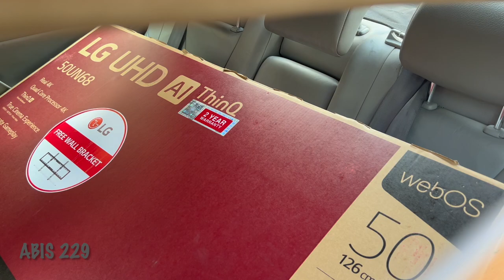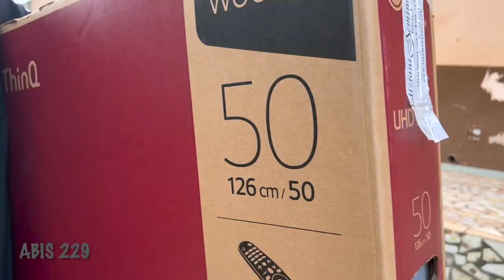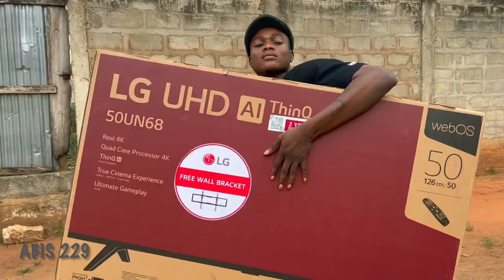UN VOLEUR DE TÉLÉ / Timinni